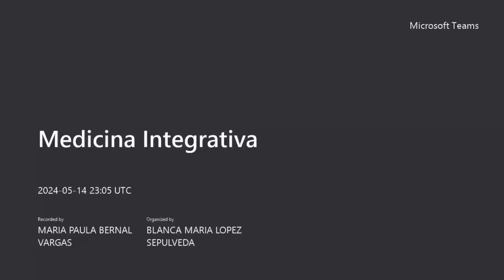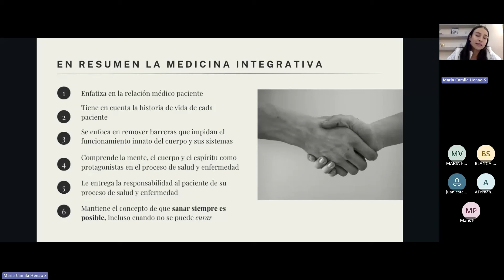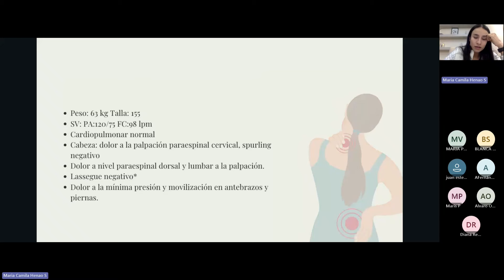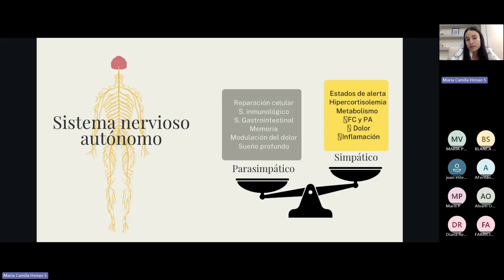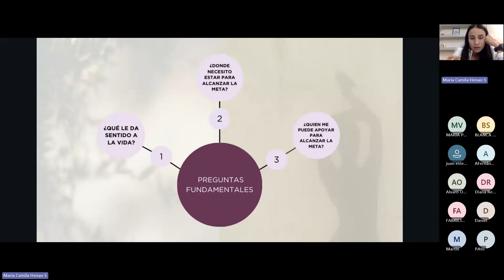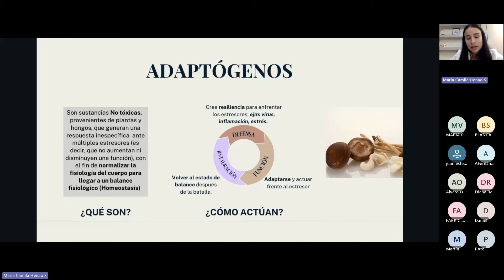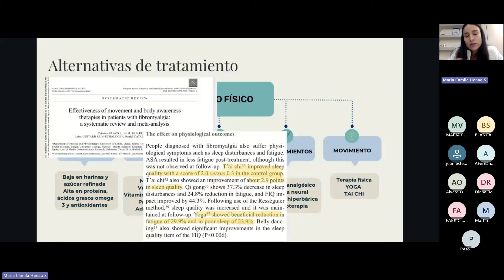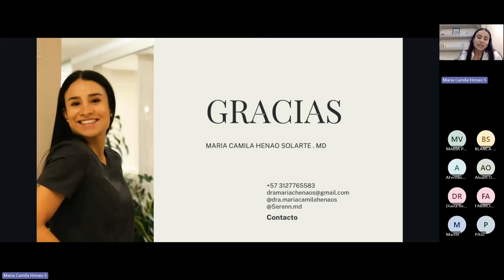Medicina Integrativa En El Paciente Con Dolor Crónico 1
Dra. Maria Camila Henao Solarte, Medica general Universidad CES, Especialista en Medicina Integrativa, Máster en Terapia Neural, Diplomado en Medicina Biorreguladora y Homotoxicología y Diplomado en Ozonoterapia.

¿Qué es la medicina integrativa? Visión del abordaje del paciente de forma holística en dolor desde la perspectiva de la medicina integrativa.